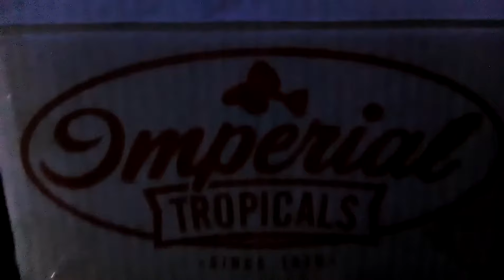new fish , plants and snails from IMPERIAL TROPICALS . FRESHWATER PLANTED AQUARIUM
6 coolie / kuhuli loaches, 3 mystery snail, 6 banana plants and a kozy can insulator ! Excellent service products and packaging ! 👍☑. Excellent experience thank you imperial tropicals!